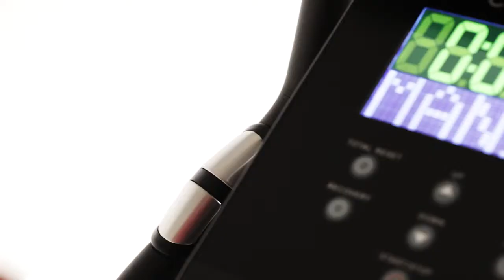CASALL WEBIKE ENG